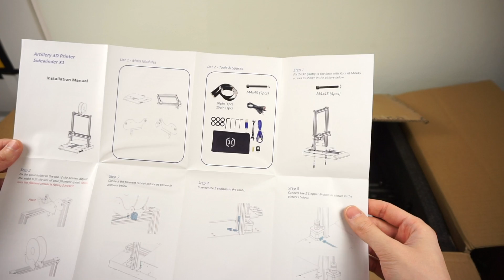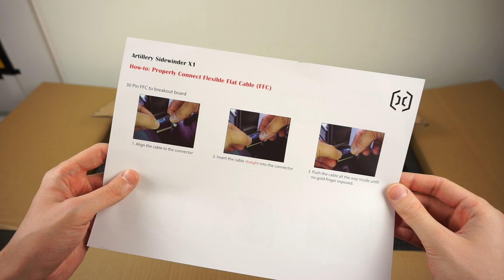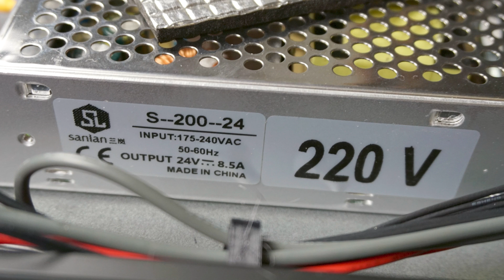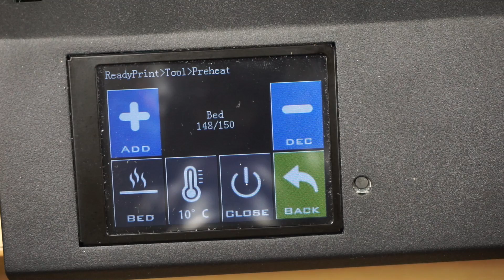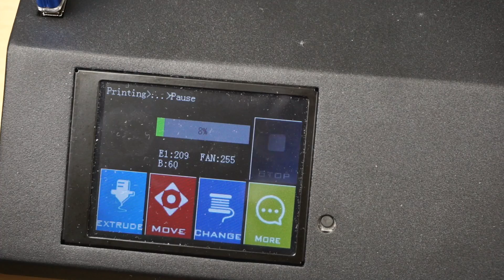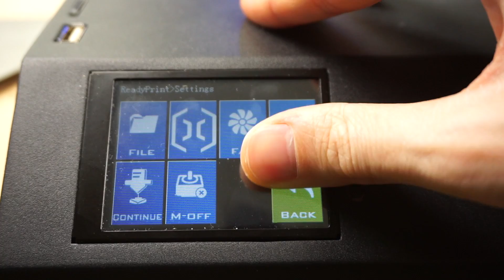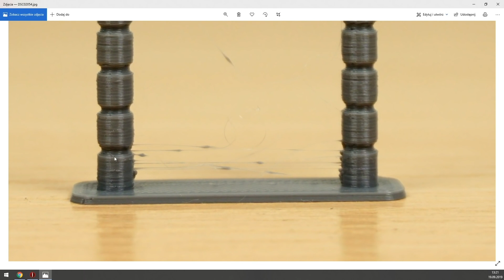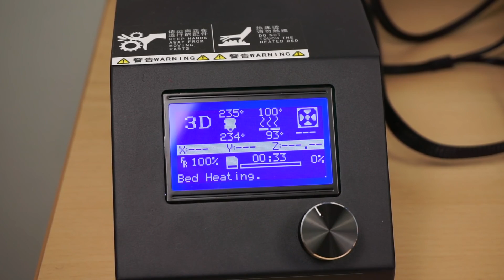Prawdziwy NASTĘPCA Creality Cr-10S! - Artillery Sidewinder X1 - DrukArtki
Oto recenzja kolejnej drukarki 3D, którą mam zaszczyt pokazać Wam na tym kanale! Mowa tutaj oczywiście o Artillery Sidewinder X1, czyli Drukarce 3D, o której test wielu z Was mnie prosiło, a której Unboxing mogliście niedawno zobaczyć. Drukarka ta jako pierwsza z testowanych u mnie na kanale gotowców posiada grzany stół zasilany prądem przemiennym - AC. Do tego mamy ciche drivery (FS31W01), Direct Extruder, który jest klonem Titana. Przypomina on trochę Titana Aero, ale radiator znacznie się różni. Do tego mamy heatblock Volcano z długą strefą grzania, indukcyjne krańcówki, zsynchronizowane paskiem silniki osi Z oraz sprzęgła pomiędzy nakrętkami a konstrukcją, które powinny całkowicie wyeliminować efekt Z-Wobble.

Jak ten sprzęt sprawdził się w praktyce? Tego dowiesz się oglądając ten materiał!

Dla tych, którym nie chce się oglądać, odpowiem krótko: Tak, jest to godny następca Creality Cr-10S i warto brać dziś tę drukarkę zastanawiając się nad drukarką podobnych gabarytów.